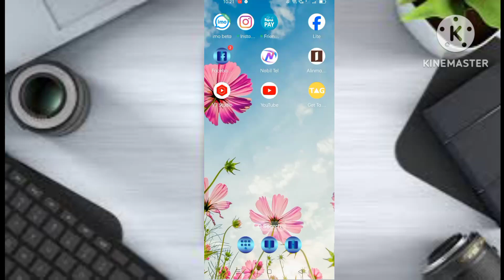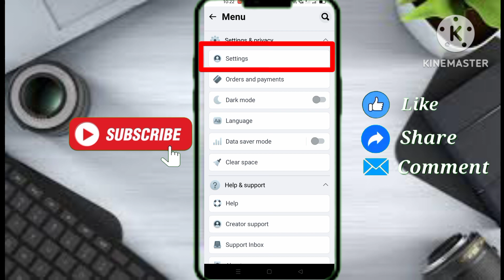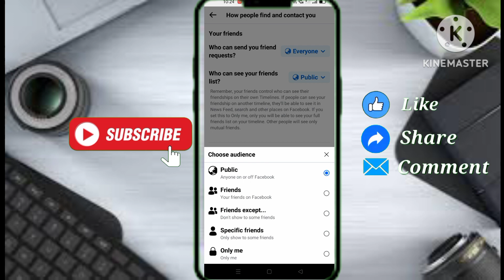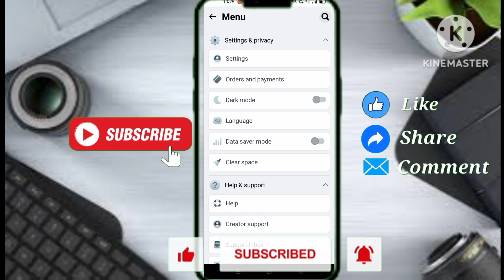How to hide friends list on facebook | How to Hide Facebook Friend List Easy and Fast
How to Hide Facebook Friend List
How to hide friend list on Facebook
how to hide Your Facebook Friend List on Facebook Application
how to hide Your Facebook friend list from friends